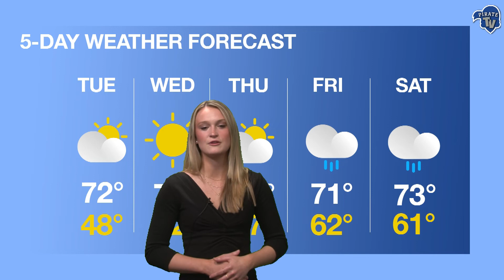Pirate News - May 10th, 2022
Last Pirate News of the semester!

Christian Gardner and Liam Plate give you news updates from across campus, the tri-state area, and the country. Jimmy Bliss gives you your Seton Hall sports update while Melania Gluch gives you a 5-day weather forecast for the South Orange Area.

Follow Seton Hall Pirate TV on Facebook, Twitter and Instagram for all Seton Hall news you need to know! you can find all of our social media pages and content links at out media hub: solo.to/setonhallptv